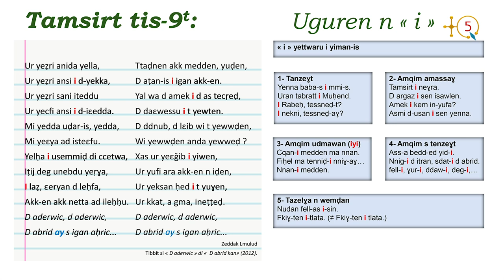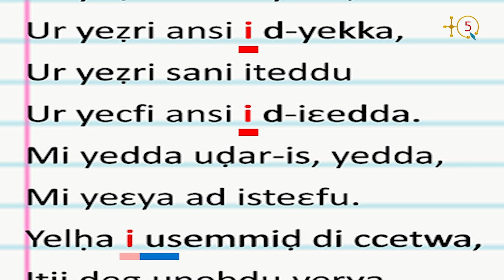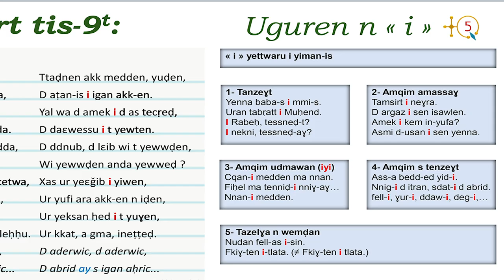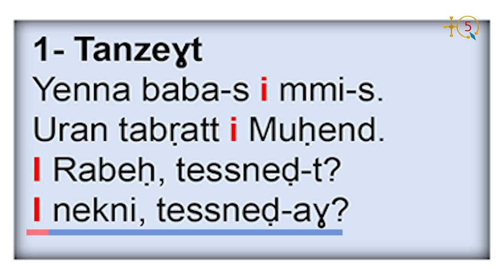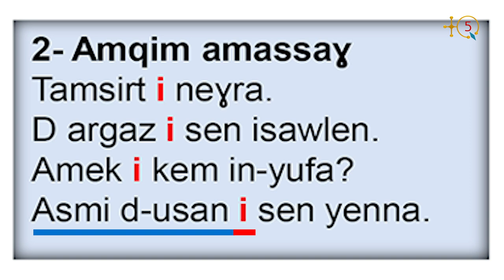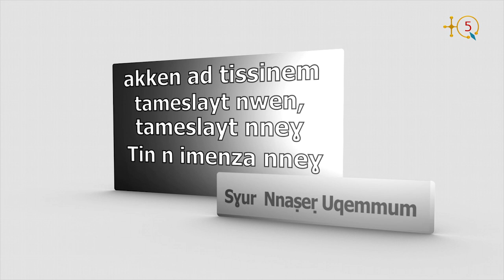101 d tamsirt s teqbaylit, Tamsirt 9 aḥric 1 Écrire & lire en kabyle, leçon 9 partie 1